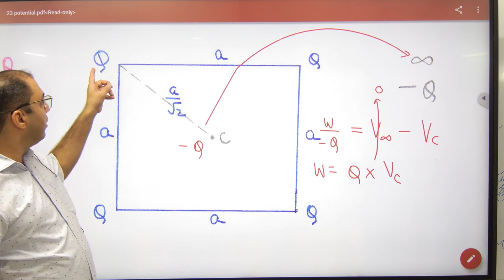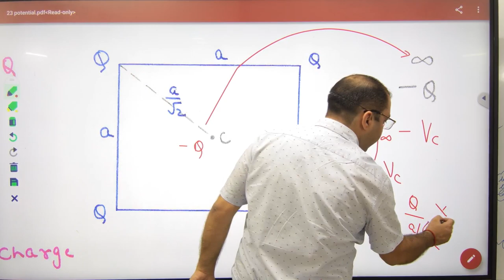4 Examples of Potential Difference